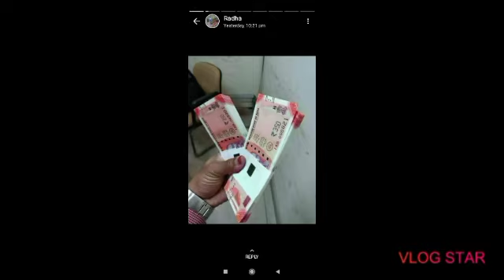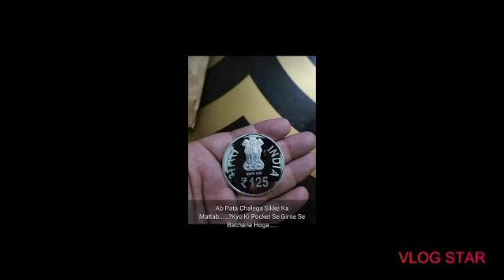New Vlog from Girls Galaxy New notes and coins information #1 vlog